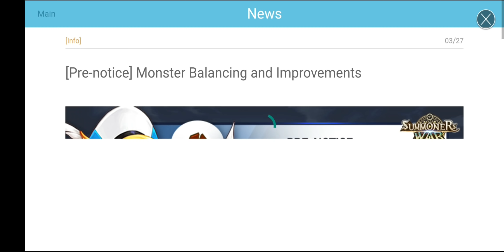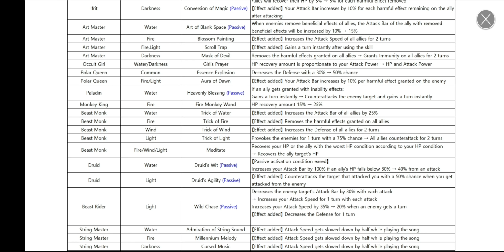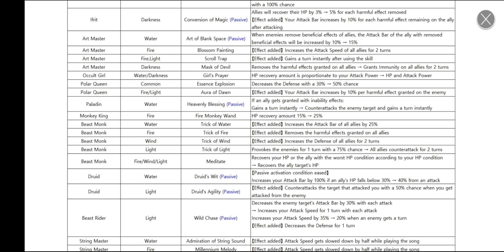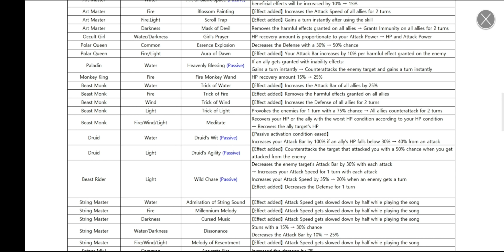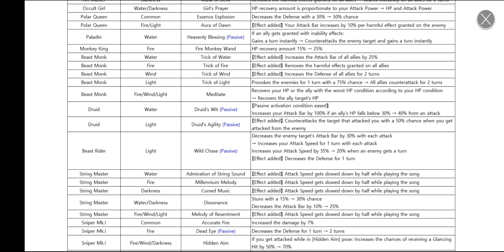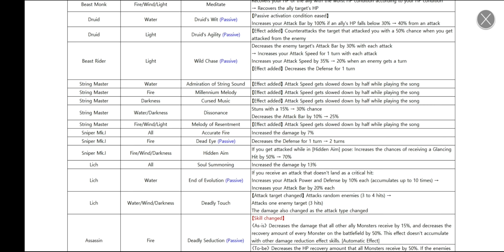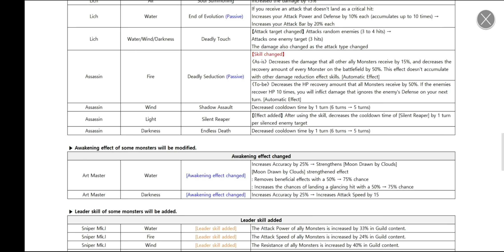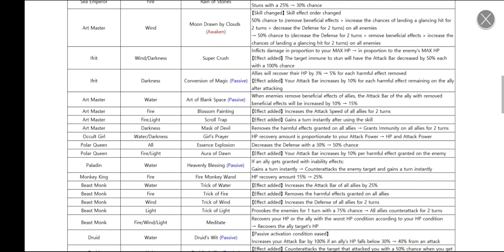BALANCE PATCH 27/03! Comentários e primeiras impressões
Bem-vindo a mais um vídeo do canal.
Qualquer dúvida ou sugestão, deixe nos comentários.

Quanto a dúvidas sobre coach, rune removal e farm, é só mandar msg pro número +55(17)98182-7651 que mando valores e informações.